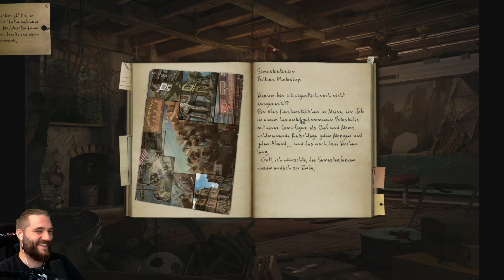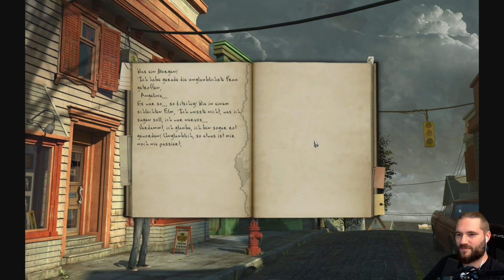Zurück im verfluchten Schloss! Black Mirror 2 (1/24)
Black Mirror 2 | Deutsch German | Serie | Horror Game | Gameplay Let's Play

Als der einsame Darren Michaels sich mit der schönen Angelina anfreundet, hat er keine Ahnung, was das Schicksal für ihn bereithält. Die verführerische Angelina hat auch die Aufmerksamkeit mehrerer anderer auf sich gezogen; Und als sie plötzlich verschwindet, fragt sich Darren, was mit ihr passiert ist, während er von einer Reihe quälender und immer schlimmer werdender Albträume heimgesucht wird. Darrens Suche nach seinem vermissten Freund und seinem eigenen Verstand führt ihn auf eine gruselige Expedition von seiner kleinen Stadt in Neuengland nach Willow Creek, England – und zum herrschenden Bösen von Black Mirror Castle.

Betreten Sie eine dunkle, fesselnde Welt, in der das gewaltige Böse von Black Mirror Castle mit über 100 stimmungsvollen Orten zum Erkunden und 40 verschiedenen Charakteren zur Interaktion wiedergeboren wird. Wird Darrens Suche ihn zur Erlösung oder zur Hölle des Wahnsinns führen? Die Antworten können nur im Schwarzen Spiegel gefunden werden – denn sobald Sie hineinschauen, können Sie nicht mehr wegsehen.